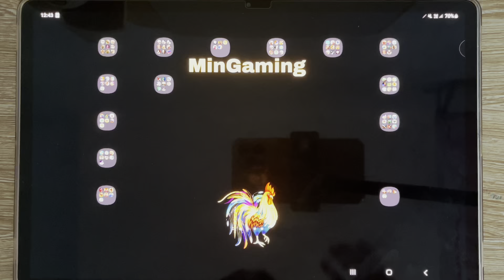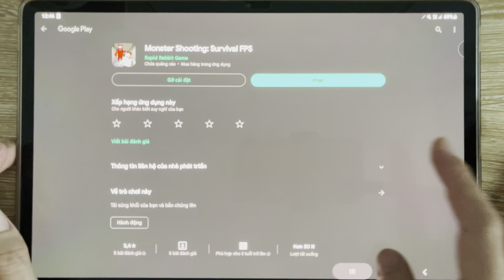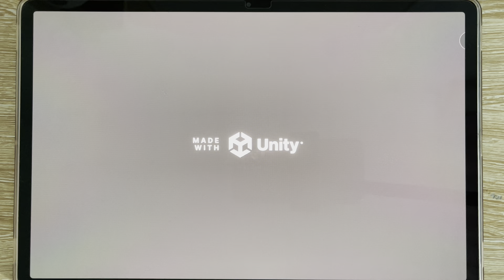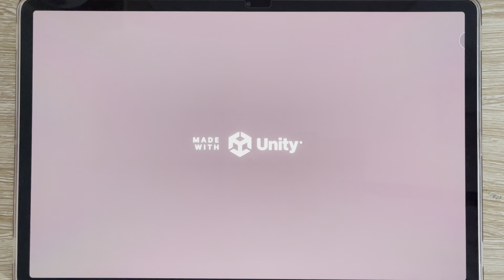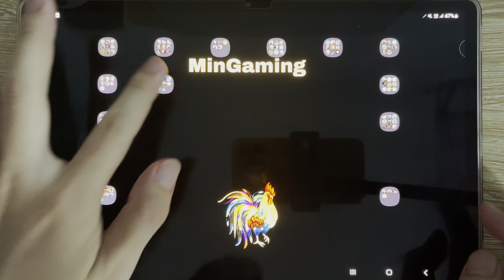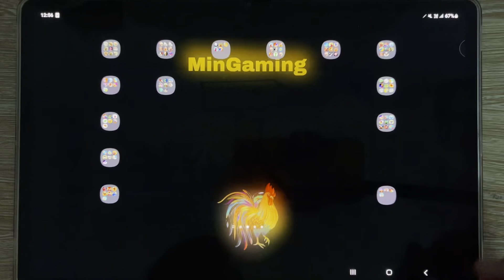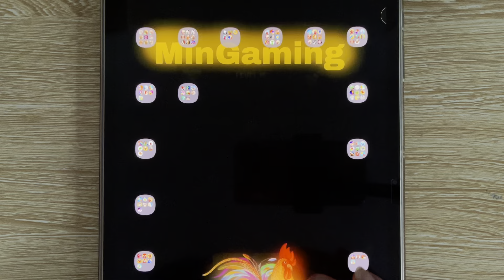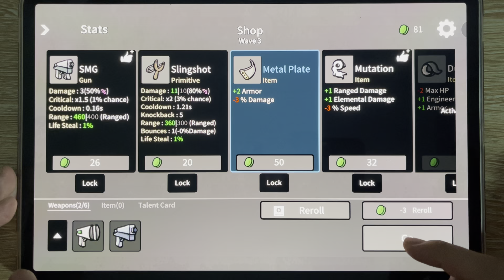Monster Shooting, Imposter in Garten, Bam Bam Survival, Prop Survivor, Zombie Tsunami, Toilet Yes